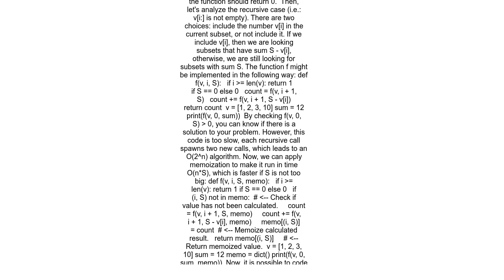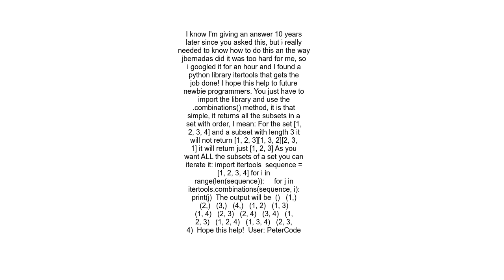Algorithm to find which number in a list sum up to a certain number